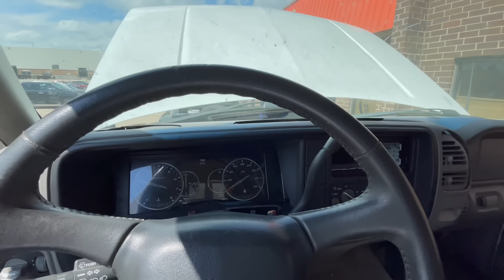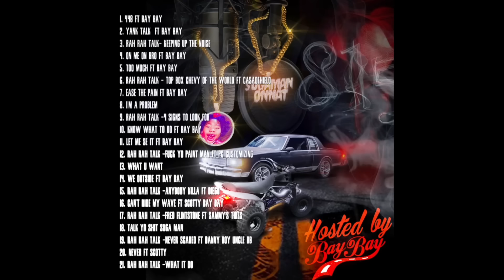Speed Shop Told Me Pause Project Cars & Drop 1000 HP Motor N Box Chevy & Pro Charged Motor In Cutty